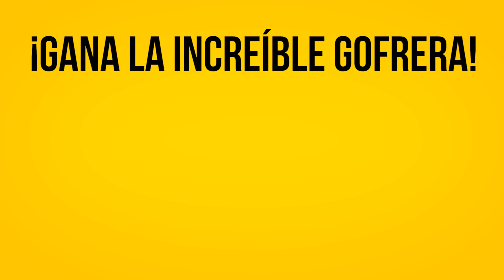¿PUEDES METER UN BIZCOCHO EN LA GOFRERA?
¡NO TE QUEDES SIN MAYTALIA Y LOS INVENTORES ESTAS NAVIDADES!
YA ESTÁ DISPONIBLE NUESTRO NUEVO LIBRO "MAYTALIA Y LOS INVENTORES" EN CHILE, URUGUAY, ESPAÑA, MÉXICO Y ARGENTINA!
¿Se puede meter algo más en una gofrera aparte de masa para gofres? En ExpCaseros nos hemos hecho esa pregunta y, como teníamos una gofrera a mano, hemos decidido probarlo ;)

Y si te gusta el EstiloExpCaseros, aquí puedes comprar nuestras camisetas

Envíanos tus cartas y dibujos a:
ExpCaseros
Apartado Postal nº 38088
Madrid, España